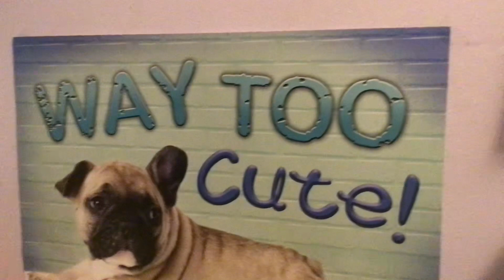thank you for ￼7 Subscribers with 4 Videos￼￼ all ready 😁